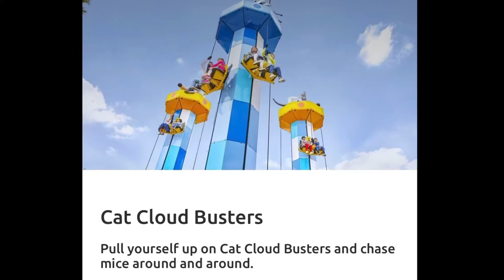cat cloud busters @ legoland Japan